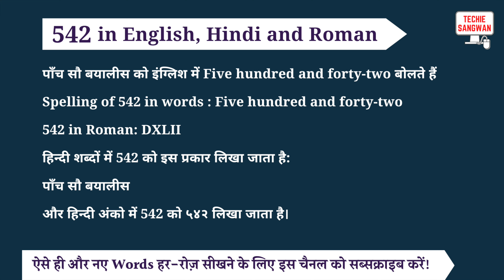542 ko english mein kya bolte hain | 542 in words | 542 ki English | 542 spelling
542 is called Five hundred and forty-two in English and its spelling is

Five hundred and forty-two

 542 In Hindi words : पाँच सौ बयालीस